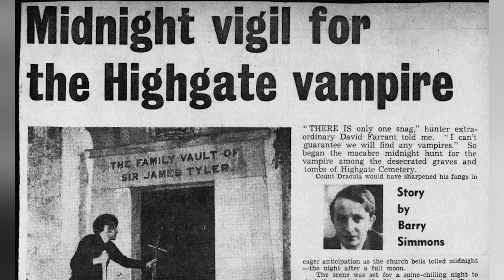Top 10 Scary British Myths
Now growing up I loved reading about myths and legends, both are stories you grow up half wishing they were true half wishing they weren't. In school I thought myths were reserved to Ancient Rome and Greece only but as I grew up I realized each country has so many of its own its ridiculous. So dim the lights, get cozy, and lets get into it. This is the Top 10 Scary British Myths.